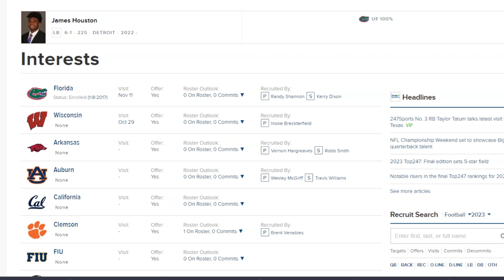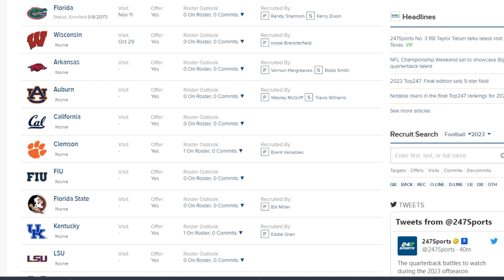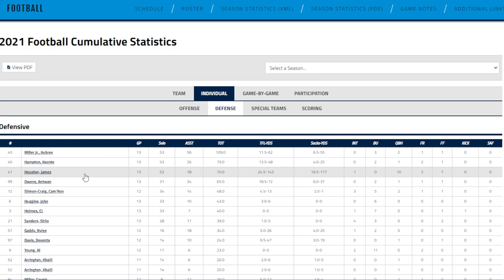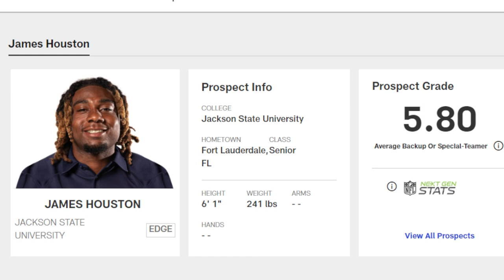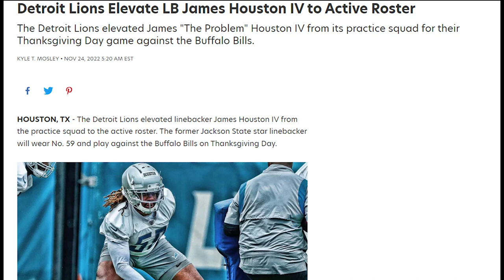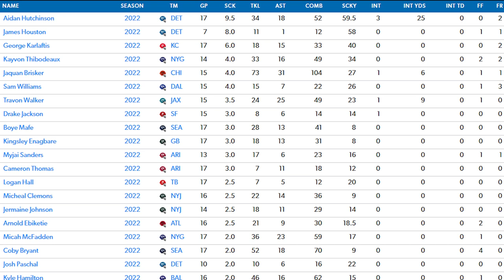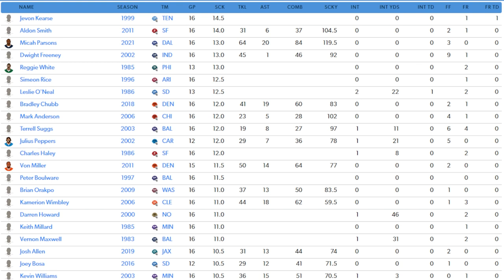NFL Rookies: Jackson State's James Houston IV “IMPOSSIBLE JOURNEY” to Detroit Lions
NFL Rookies: Jackson State's James Houston IV “IMPOSSIBLE JOURNEY” to Detroit Lions. Yes we all know James Houston IV played at both the University of Florida and Jackson State University. But he became a beloved household name when he matched with Deion Sanders (Coach Prime ) and the JSU Tigers fanbase. Houston's path to the NFL was filled with adversity but he pushed thru it all due to a great family support system and coaches who believed in him

*Excuse how i sound i'm just getting my voice back*

Shot By Cut Day Videographer Reg The Creative